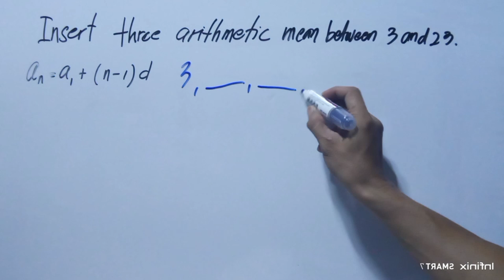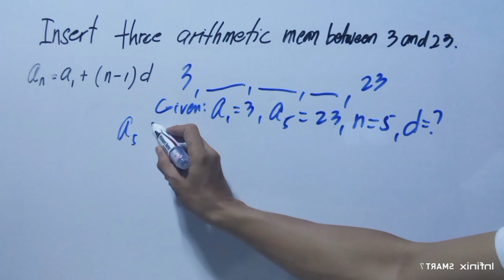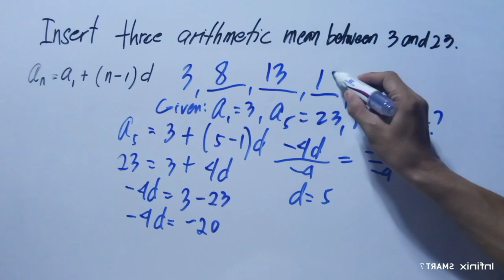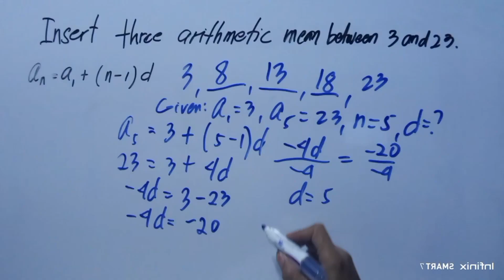Insert Three arithmetic mean between 3 and 23.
mathematics tricks,
mathematics analysis,
mathematics algebra,
mathematics and computing,
mathematics addition,
mathematics app,
mathematics applied 1,
mathematics angles,
applied mathematics,
mathematics basic knowledge,
mathematics basics,
mathematics book,
mathematics b-mo,
business mathematics,
bbno$ mathematics,
mathematics class,
cuet mathematics,
mathematics dance,
mathematics documentary,
mathematics division,
mathematics degree,
mathematics day status,
mathematics divide,
mathematics drawing,
discrete mathematics,
mathematics explained,
mathematics engineering,
mathematics earth geometry,
mathematics experiments,
mathematics economics,
mathematics exercise muslim educational channel,
mathematics education,

mathematics formula,

financial mathematics,
mathematics history,
mathematics hacks,